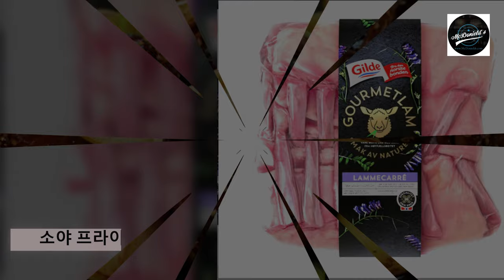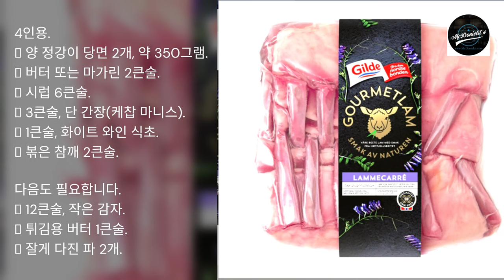❤️소야 프라이드 램 카레.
Thuniel Podcast에서 McDonield Podcast의 레시피 듣기에 오신 것을 환영합니다.

부활절이 다가오는데 양고기를 맛보고 싶어요. 그래서 나는 튀긴 배, 삶은 작은 감자, 파와 함께 간장 양고기 카레 튀김을 선택했습니다. 흥미롭지 않나요?

재료.

4인용.
 양 정강이 당면 2개, 약 350그램.
 버터 또는 마가린 2큰술.
 시럽 6큰술.
 3큰술, 단 간장(케찹 마니스).
 1큰술, 화이트 와인 식초.
 볶은 참깨 2큰술.

다음도 필요합니다.
 12큰술, 작은 감자.
 튀김용 버터 1큰술.
 잘게 다진 파 2개.

이것이 당신이 하는 일입니다.

1 단계. 갈비뼈 사이에 날카로운 칼을 삽입하여 양고기 카레를 조각으로 자릅니다. 각 돈까스에 양고기 갈비 두 개를 남겨주세요.

2 단계. 팬을 가열하고 대부분의 버터를 추가합니다. 거품이 멈추면 고기를 넣을 수 있을 만큼 충분히 뜨거워진 버터 팬입니다. 소금, 후추로 간을 하고 양면이 노릇노릇해질 때까지 볶습니다. 내열 접시에 커틀릿을 놓습니다.

3단계. 작은 냄비에 모든 재료를 섞어 소스를 만들고 끓입니다. 혼합물이 걸쭉해지면 고기 위에 붓고 뒤집습니다. 그래서 사방이 잘 젖어 있습니다.

4단계. 섭씨 125도의 오븐 중앙 랙에 팬을 놓고 원하는 온도가 될 때까지 튀김 온도계를 사용하여 모니터링합니다.

내 말은:
최저 기온은 섭씨 55도입니다.
평균적으로 섭씨 60도에서 65도 사이입니다.
평균 플러스는 섭씨 70도입니다.
잘했다, 섭씨 75도.

5단계. 감자가 부드러워질 때까지 익힙니다.

6단계. 배를 6등분하고 심을 제거한다. 버터가 부드러워질 때까지 나머지 버터와 함께 뜨거운 팬에 배 당면을 볶습니다.

참깨 볶는법 소소한 팁은 참깨를 마른 팬에 넣고 센 불에 볶다가 참깨가 아름다운 황금색으로 변할 때까지 볶는 것이다.

작은 삶은 감자, 튀긴 배, 잘게 썬 파와 함께 양고기 카레 찹을 큰 접시에 담습니다. 위에 남은 글라세를 뿌립니다.

레드 와인 한 잔과 함께 맛있는 식사가 여러분을 기다립니다. 나는 저녁 식사를 고대하고 있으며 오늘 밤을 즐길 것입니다.

아래의 회원가입 버튼을 클릭하세요. 대신, 당신은 나를 안아주고 키스를 해주세요. 감사합니다.

맛있는 저녁 식사를 기원합니다. 친애하는.